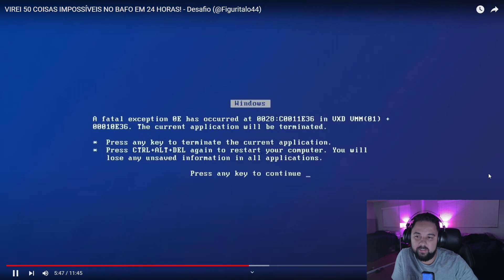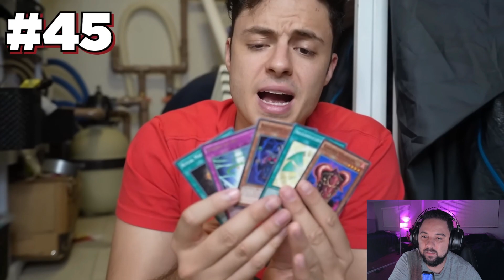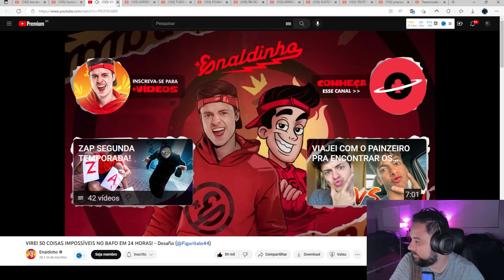VIREI 50 COISAS IMPOSSÍVEIS NO BAFO EM 24 HORAS | Caligiuri Reage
VIREI 50 COISAS IMPOSSÍVEIS NO BAFO EM 24 HORAS